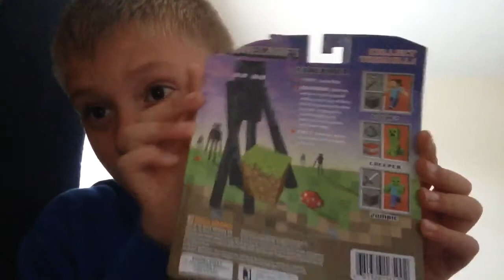OzzoUpload - 10-16-16 - Ozzo and Jaxon Open a New Toy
Ozzo opens a minecraft toy and hangs out with his dog Jaxon.